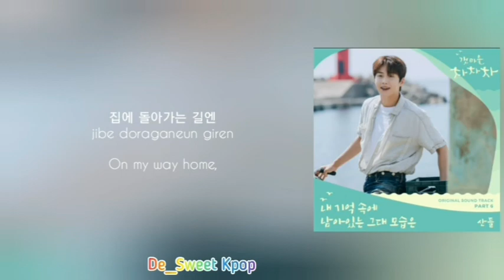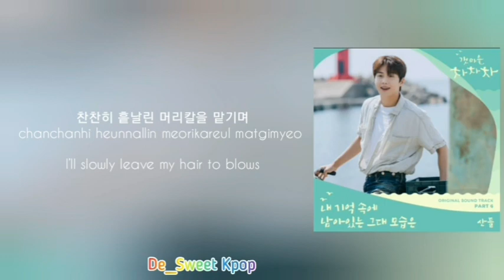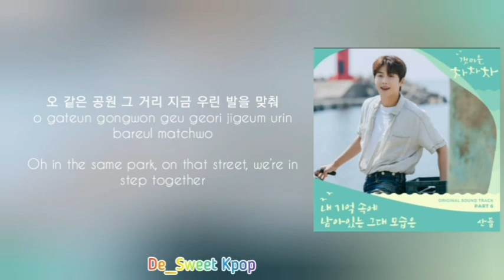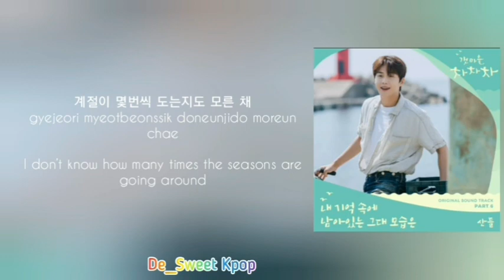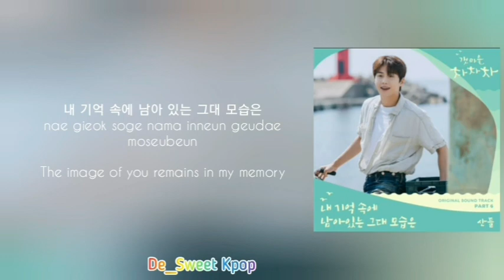[1 HOUR] Sandeul (산들) ~ The Image of You | Hometown Cha Cha Cha (갯마을 차차차) OST Part 6 Lyrics/가사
Song : The Image of You / Remains in My Memory (내 기억 속에 남아 있는 그대 모습은)
Artist : Sandeul (산들)
Album : Hometown Cha Cha Cha OST Part 6 | 갯마을 차차차 OST Part 6
Language : Korean